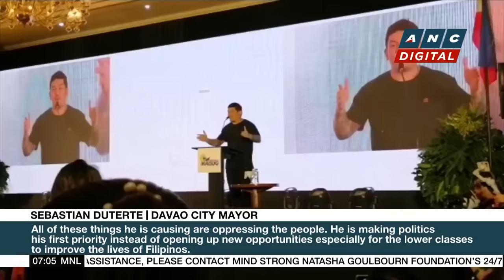Duterte warns Marcos he might suffer same fate as father | ANC